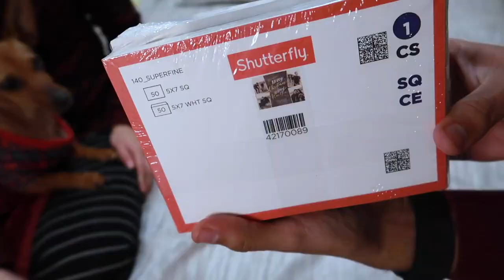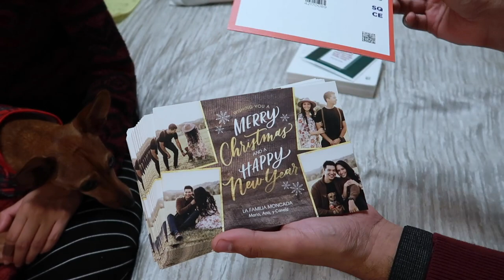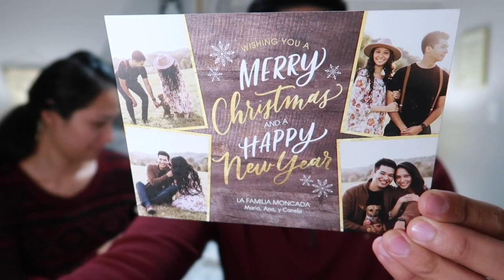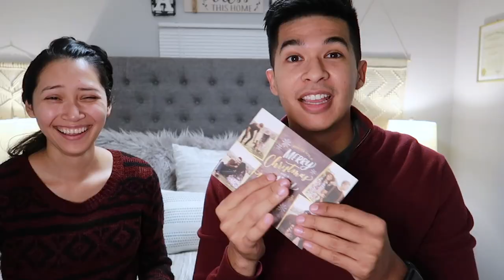CHRISTMAS CARDS 2020 UNBOXING + SPECIAL GIVEAWAY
STAY TUNE TO FIND OUT THE WINNER OF THE CHRISTMAS CARD & $15 STARBUCKS GIFT CARD ON DECEMBER 15TH!

Soooo, yeah it's Christmas season and we decided to do a GIVEAWAY!

It's a little something your grandma might get ya...but to me that sounds like an awesome GRANDMA! So watch the video and find out how what to do to win the prize!

God bless you all from the MONCADAS